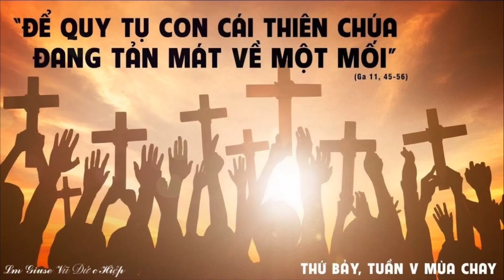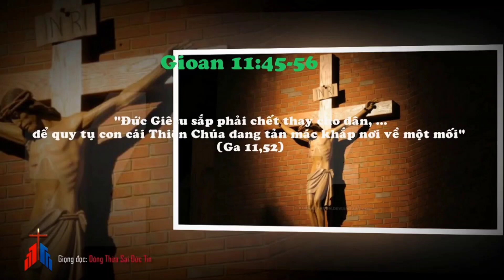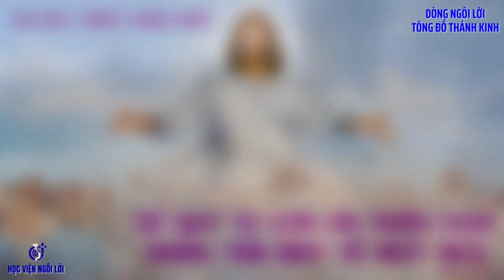(CL) Thứ Bảy 01-04-2023 Tuần 5A Mùa Chay